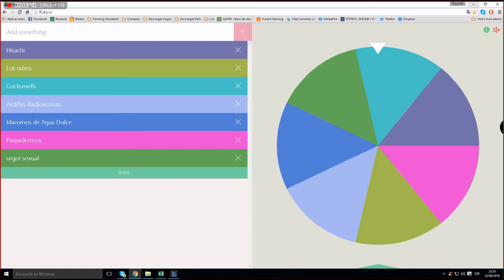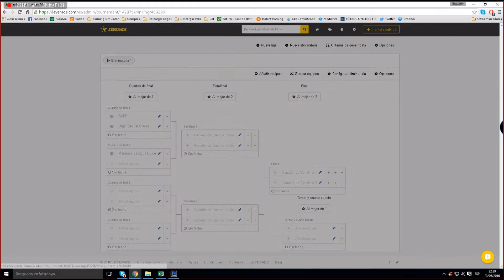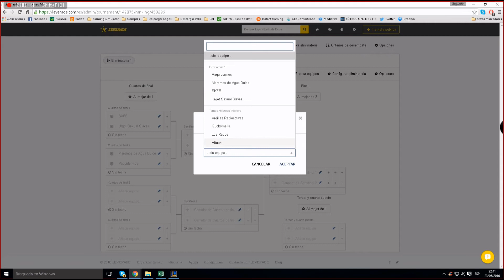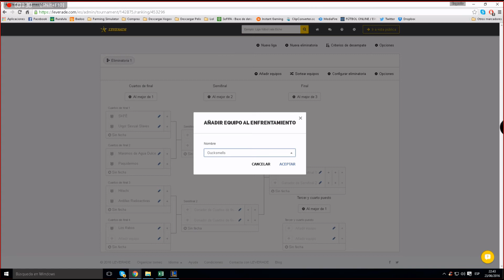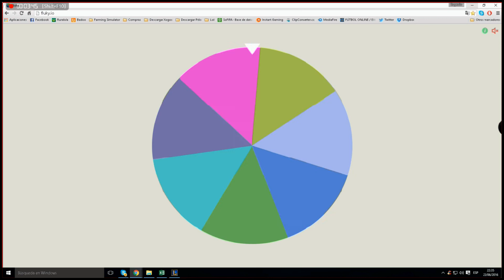Sorteo Torneo Milicroca Warriors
Torneo organizado por Milicroca Warriors en League of Legends.

Nuestros Servidores

► GTA V ROL: Próximamente